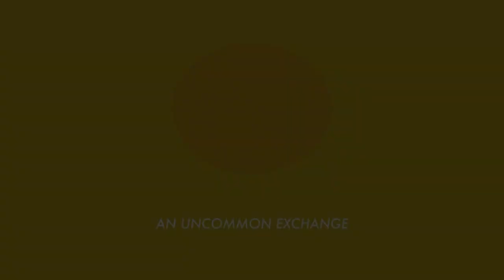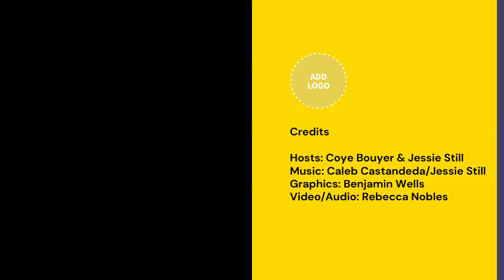S2 E9 Resurrection Power . . .how Jesus Changes a life (& season wrap-up)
Coye and Jessie look back on Season 2 and the theme of God's POWER and work -- and how God transforms lives. In the wake of Resurrection season, this episode platforms the presence of the Risen Christ in the themes of the stories we've looked at this season.

Credits:
Audio/Video: Matt Rider & Rebecca Nobles
Graphics: Benjamin Wells